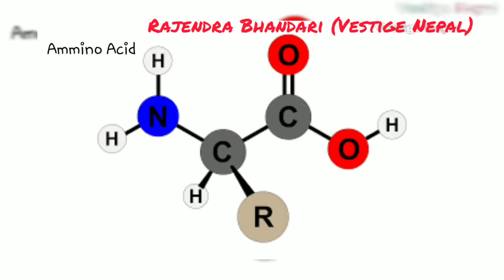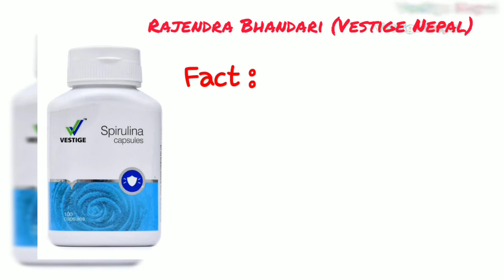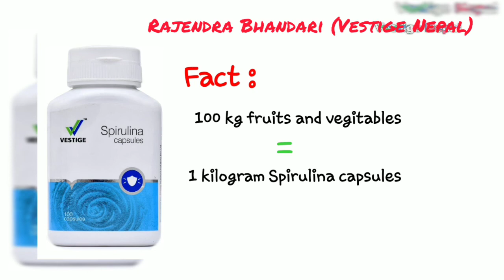What is spirulina and it's benefit ?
Spirulina is a biomass of cyanobacteria (blue-green algae) that can be consumed by humans and animals. The three species are Arthrospira platensis, A. fusiformis, and A. maxima.

Cultivated worldwide, Arthrospira is used as a dietary supplement or whole food.[1] It is also used as a feed supplement in the aquaculture, aquarium, and poultry industries.[2]

Etymology and ecology

Historical useEdit

Spirulina was a food source for the Aztecs and other Mesoamericans until the 16th century; the harvest from Lake Texcoco in Mexico and subsequent sale as cakes were described by one of Cortés' soldiers.[7][8] The Aztecs called it tecuitlatl.[5]

Spirulina was found in abundance at Lake Texcoco by French researchers in the 1960s, but no reference to its use by the Aztecs as a daily food source was made after the 16th century, probably because of the draining of the surrounding lakes for agriculture and urban development.[5] The topic of tecuitlatl, which was discovered in 1520, was not mentioned again until 1940, when the French phycologist Pierre Dangeard mentioned a cake called dihe consumed by the Kanembu tribe, who harvest it from Lake Chad in the African nation of Chad. Dangeard studied the dihe samples and found it to be a dried puree of the spring form of the blue-green algae from the lake. The dihe is used to make broths for meals, and also sold in markets. The spirulina is harvested from small lakes and ponds around Lake Chad.[9]

During 1964 and 1965, the botanist Jean Leonard confirmed that dihe is made up of spirulina, and later studied a bloom of algae in a sodium hydroxide production facility. As a result, the first systematic and detailed study of the growth requirements and physiology of spirulina was performed as a basis for establishing large-scale production in the 1970s.